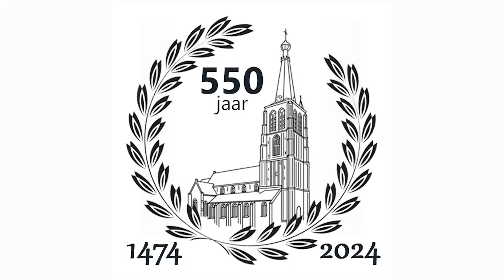Jubileum feestweekend op 21 & 22 september 550 jaar Lindse kerk